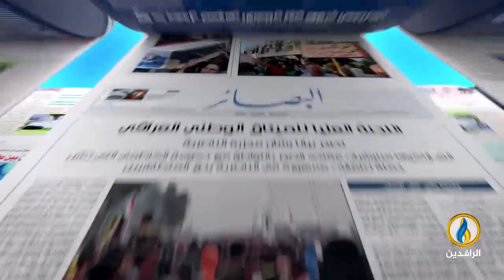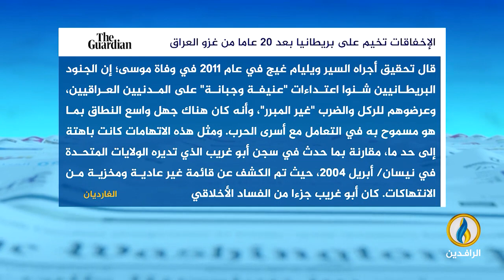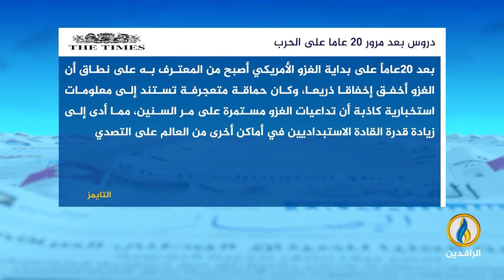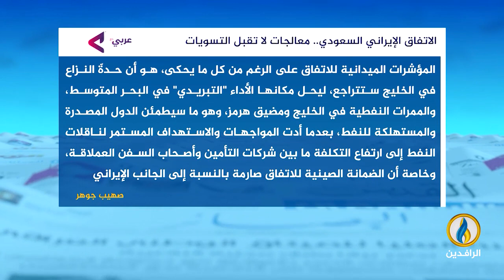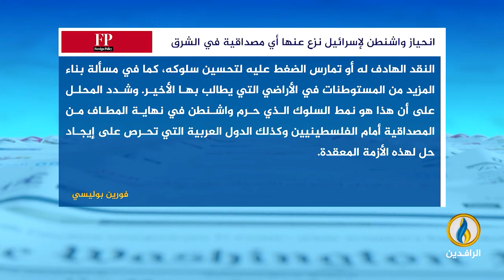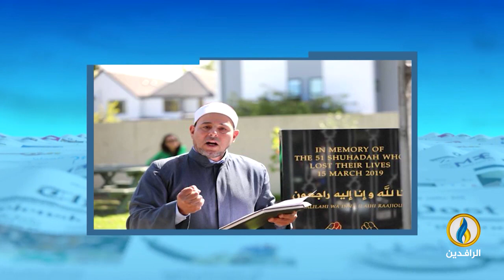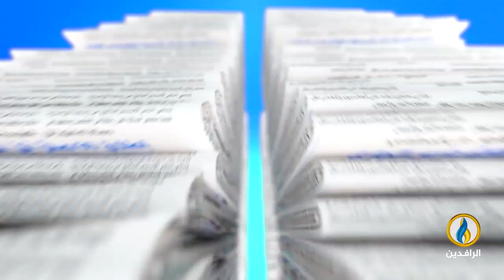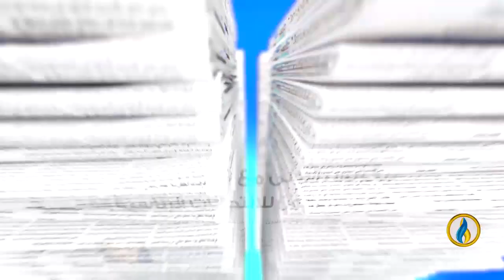صدى_الأقلام | 19- 3- 2023